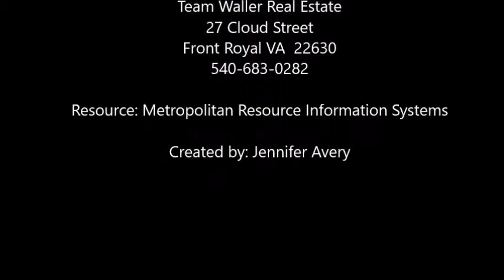Real Estate Market Stats April 2016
Market Statistics for April 2016 - Warren County
Beth Medved Waller with Team Waller Real Estate reports stats for April 2016.
Report at a glance:
Team Waller has 48 under contract buyers and sellers this month, pending sales.
DON'T PANIC!!
Warren County sales down 30% last month.
Less than 5% decrease in sold price.
Days on the market increased. 79 vs 75
Units sold down. 37 vs 50
May showers. bring June SALES! Stay positive!